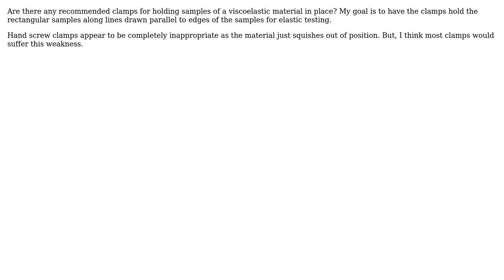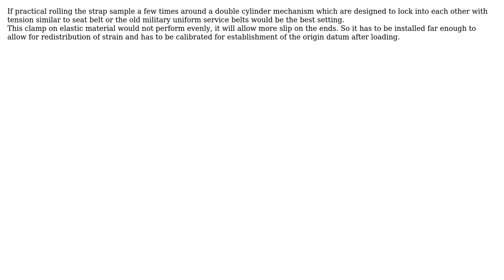Engineering: clamps for viscoelastic materials (2 Solutions!!)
Engineering: clamps for viscoelastic materials

With thanks & praise to God, and with thanks to the many people who have made this project possible! | Content (except music & images) licensed under CC BY-SA | Music | Images & others | With thanks to user Wasabi user kamran user Aidan Rocke and the Stack Exchange Network Trademarks are property of their respective owners. You are responsible for your own actions.